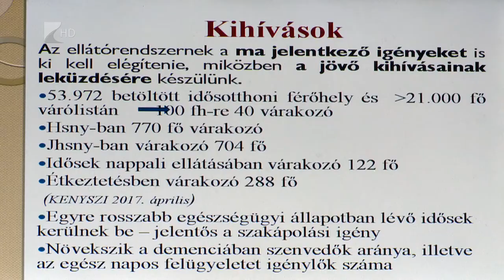Kevés a férőhely - Kölcsey Tv